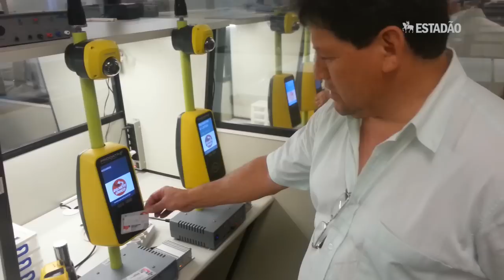Veja como funciona o sistema de foto no validador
Tecnologia irá compara imagens registradas dentro do ônibus com as do cadastro da SPTrans; sitema combatee fraudes em bilhetes para gratuidades